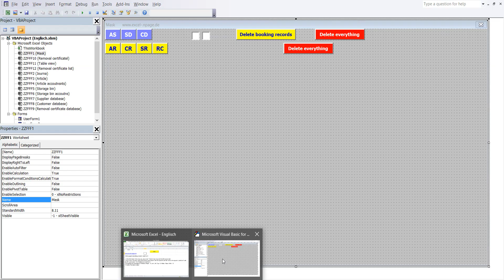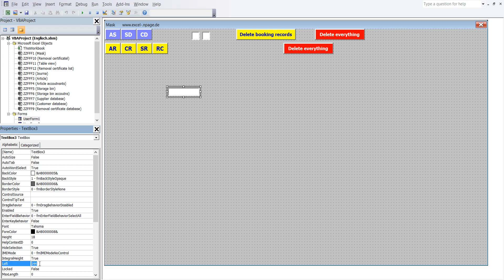34 Create a warehouse program with databases in Excel VBA yourself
1 In the VBA Editor in the menu bar, click on the "Toolbox" sign once with the left mouse button.
2 Click on the "Text field" control with the left mouse button in the tool collection and then click on free space in UserForm1 with the left mouse button. The TextBox3 is in UserForm1.
3 Formatting and coordinates of TextBox3: Height - 18, Left - 246, Top - 6, Visible - False, Width - 18
4 TextBox3 has been created.